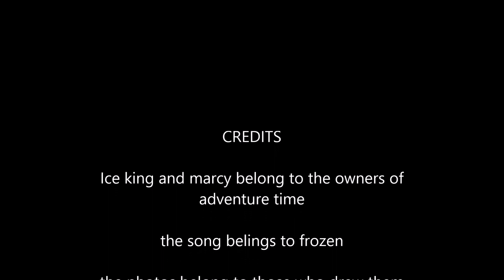ice king frozen heart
The song used is the opening to disney's Frozen I couldn't help but think of Simon when listening to it.